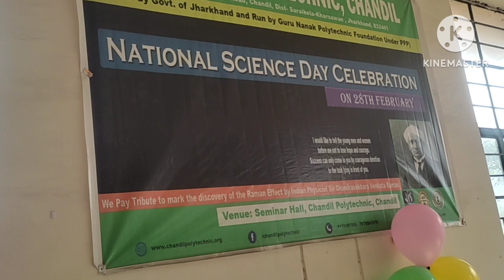polytechnic college chandil. program. longvlog mqueenmamta hospital life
M queen Mamta.।.।।।।